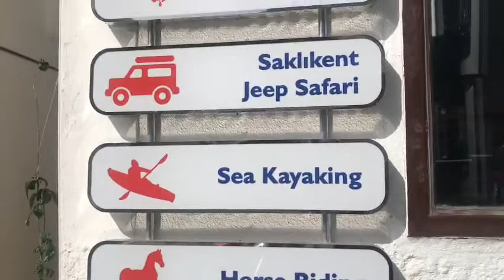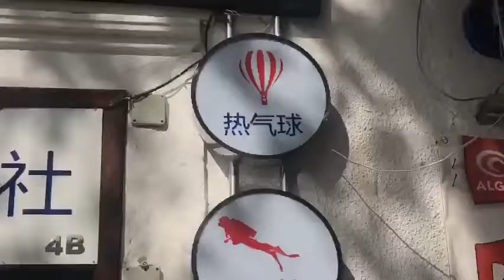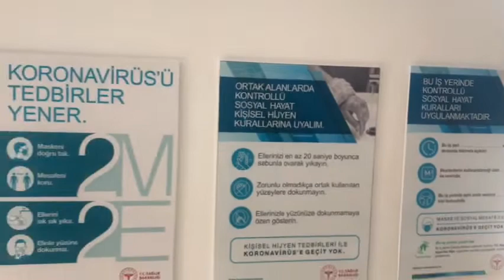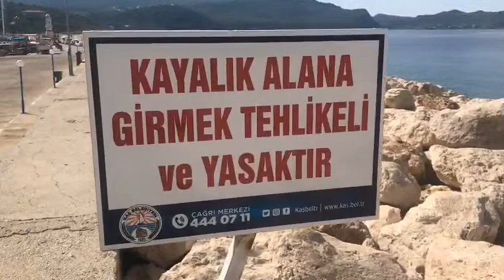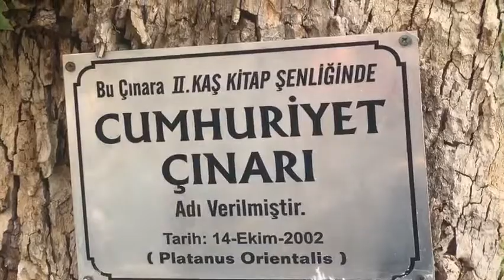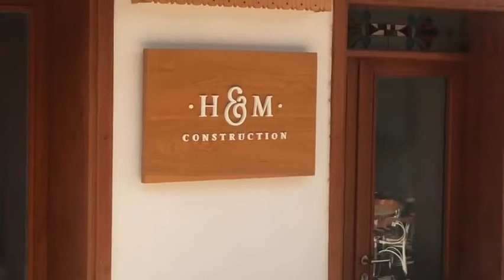06-Haziran 2020 Kaş’Ta Son Durum sondakika Yalçın Avcı Bildiriyor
06-Haziran 2020 Kaş’Ta Son Durum sondakika  Yalçın Avcı Bildiriyor